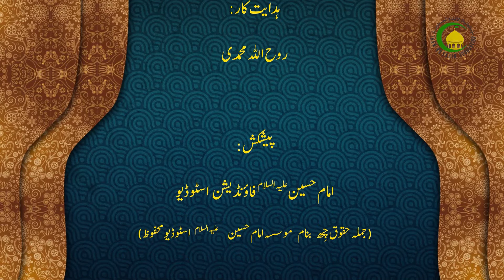3 دین اور امچ ضرورت ۔۱ - مولانا: امجد علی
سلسسلہ گفتگو چھو اسالمی عقاید س متعلق ۔ اور انسان گژھ ضروری دینس پیٹھ عمل کرن اور سوال  چھو یہ کہ انسانس کیازہ چھو دینس پتہ پتہ اور اتھ بارس منز سرچ اور تحقیق  کرن ۔دین اور اتھ بارس متعلق کیازہ چھو تحقیق کرن ضروری ۔کُس چیز انسان دینکس بارس منز تلاش اور کوشش کرناوان ۔اور یتھ  جای چھی علمای عقایدن  پانہ وونہ علمی  نطریاتن منز فرق سپدان ۔لیکن سای چھی فرماوان  دین چھو ضروری اکھ چیز انسان سند خاطرہ ۔اکھ جماعت چھی فرماوان عقل چھی ونان دینکس بارس منز  تحقیق کرن اور بیاکھ جماعت چھی فرماوان قرآن اور روایات چھی انسان دین تلاش کرناوان ۔  اور ضرورت دین اور امچ دلیل